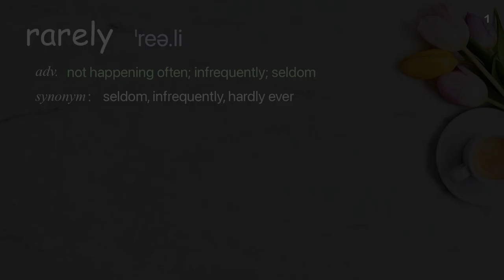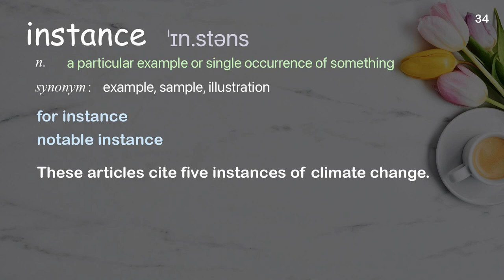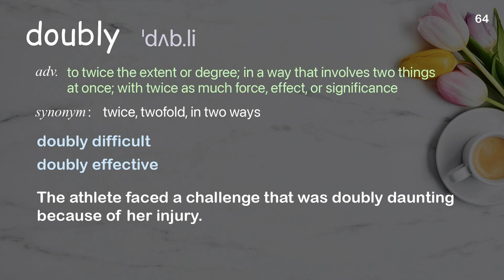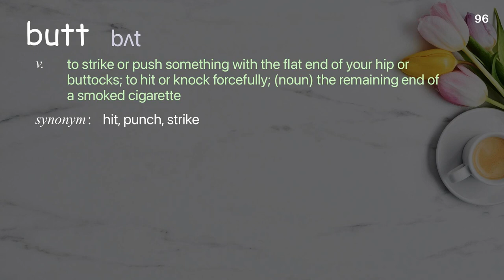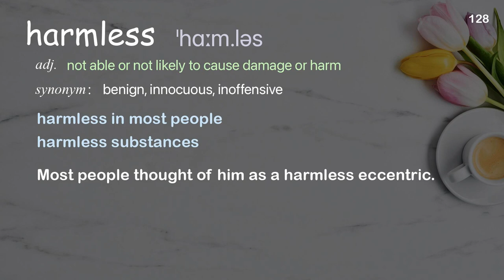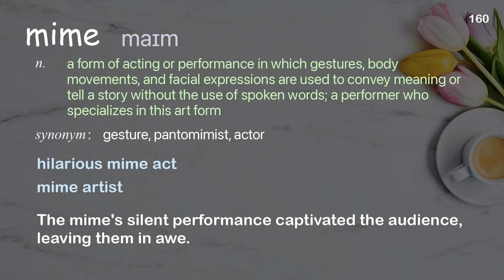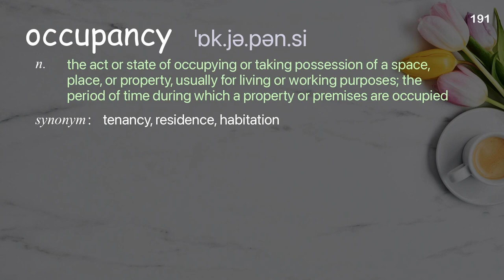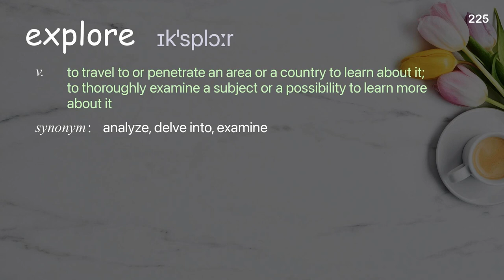226 Academic Words Ref from "Emily Levine: A theory of everything | TED Talk"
■PLEASE NOTE

■Reference Source
Emily Levine: A theory of everything | TED Talk